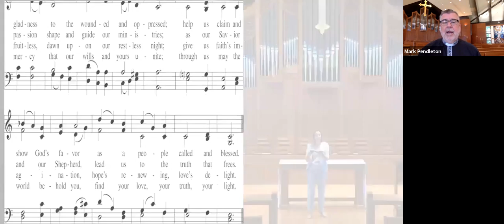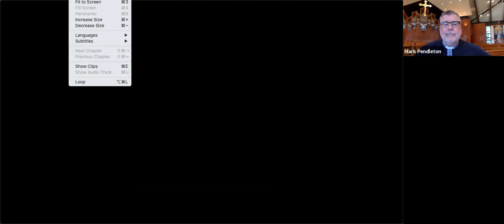August 30, 2020 Morning Prayer